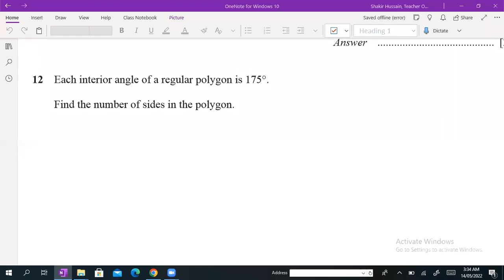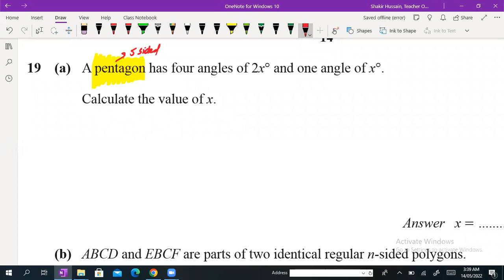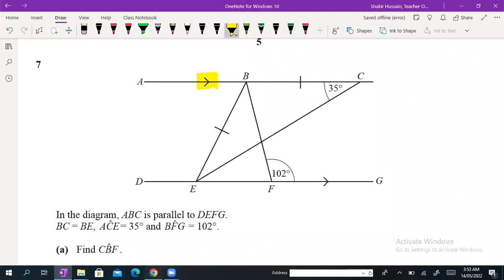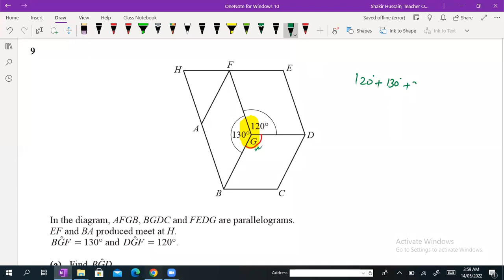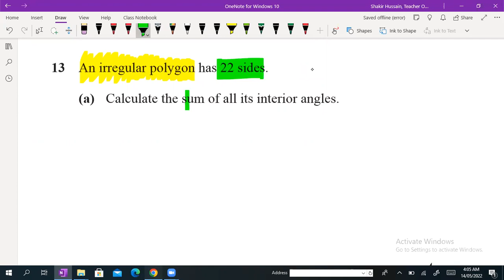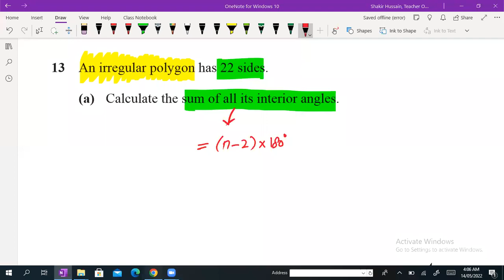Angle Properties O level Maths Paper 1 Questions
Angle Properties Maths Paper 1 by Sir Shakir Hussain Deswali